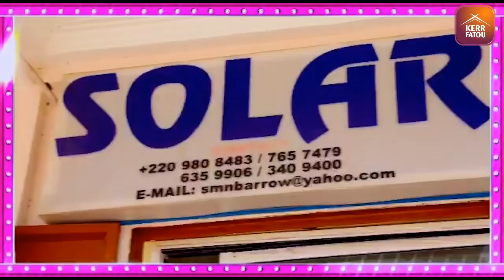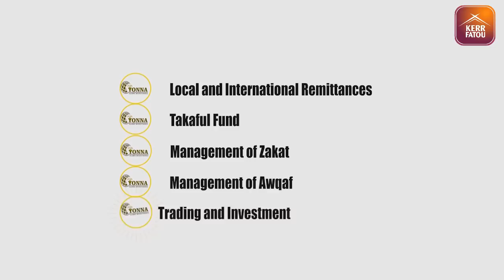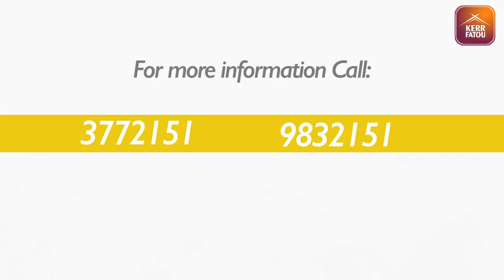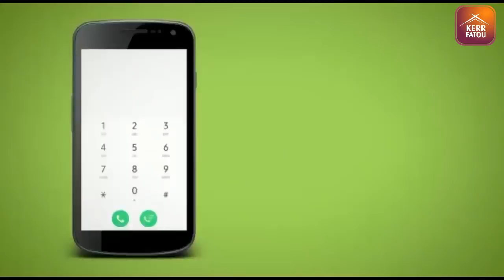The Brunch SO4 EP2 With Lamin Cham AFCON SPECIAL ( Pape Saine & Tijan Masanneh Ceesay)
The Brunch With Lamin Cham, Pape Saine Publisher Point Newspaper.